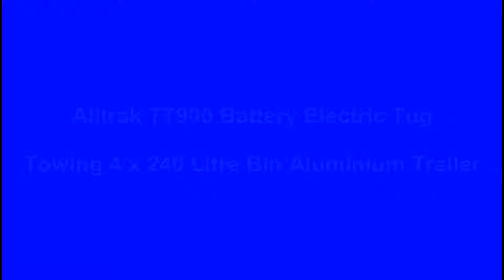Alitrak TT900 Towing 4 Bin Aluminium Trailer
Alitrak TT900 battery electric tug with 4000Kg towing capacity towing a 4 x 240 litre bin aluminum trailer.